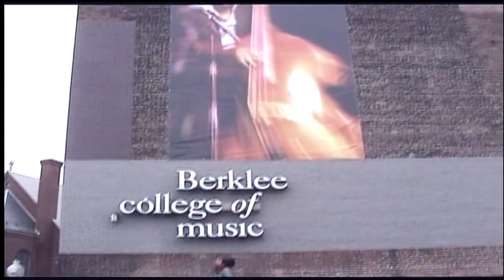Esperanza Spalding Takes on Dual Role in Jazz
Jeffrey Brown profiles Esperanza Spalding, the young jazz phenomenon who pulls double duty on stage by playing the bass and singing. The classically-trained bassist has made appearances at the White House and is currently on a world-wide tour.